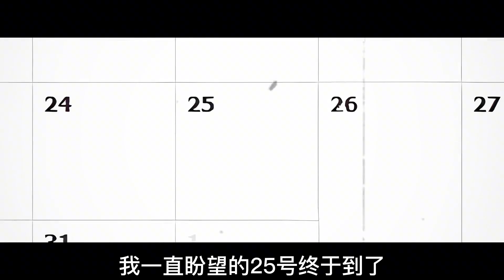【家】EP17丨头骨破碎后陷入昏迷，怪物为了引诱小伙竟创造了一个世界，可小伙毅然决然的杀死了它！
✦这里是一烨故事✦
不一样的、小故事！
希望你可以喜欢我的分享！
这里是故事的频道，一起探讨吧！ 、